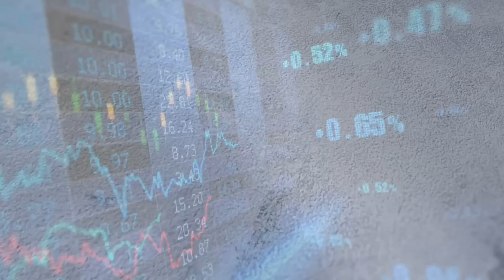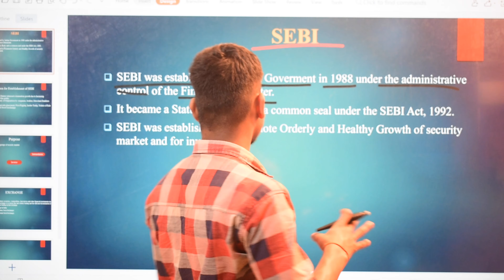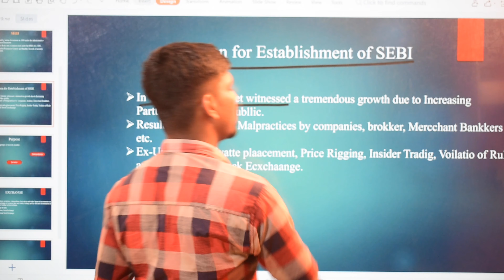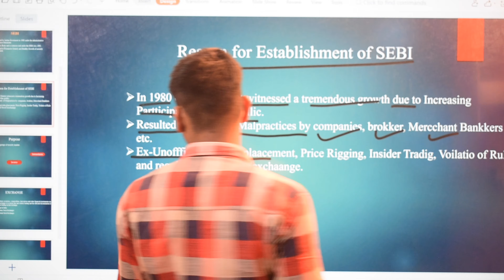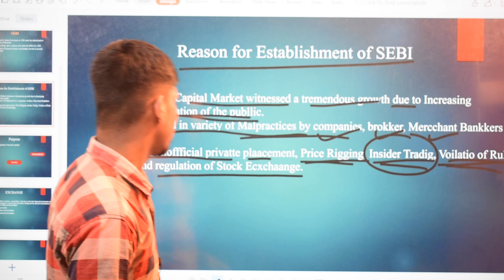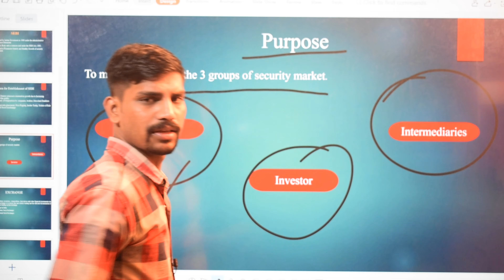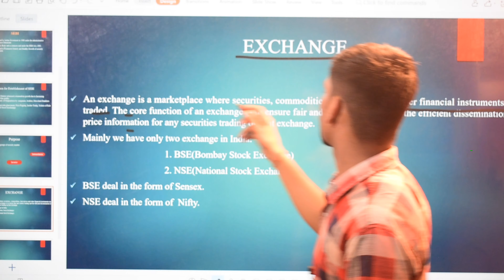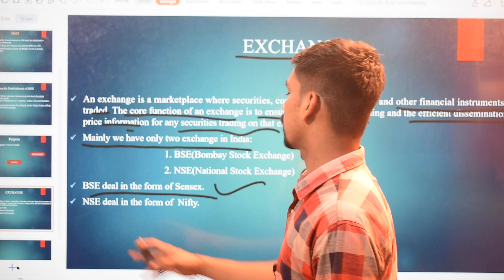SEBI in Indian Stock Market Explained | Do you Know What SEBI Do?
sebi
SEBI
basics of stock market
asset compounders academy
nse
exchange
nifty
bank nifty